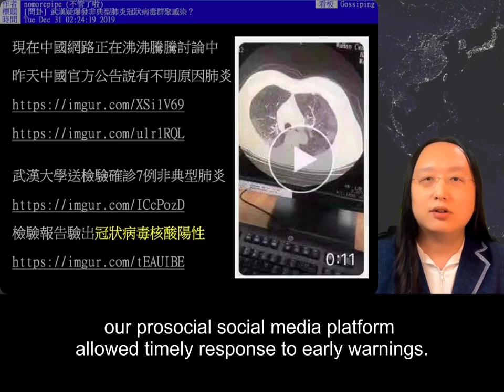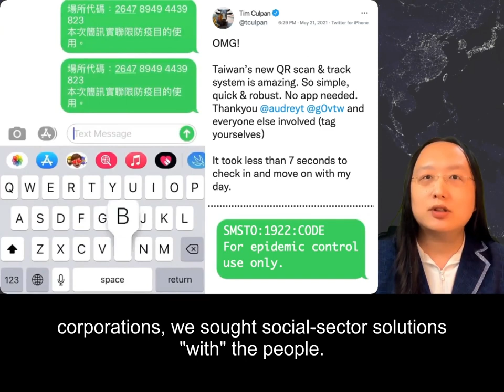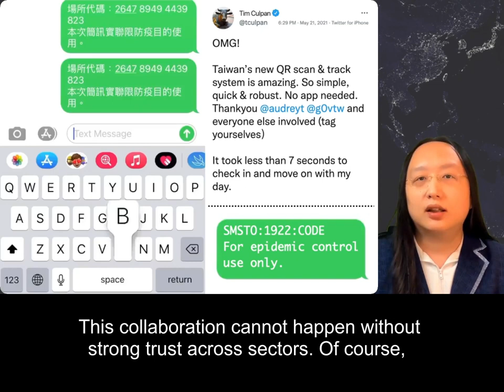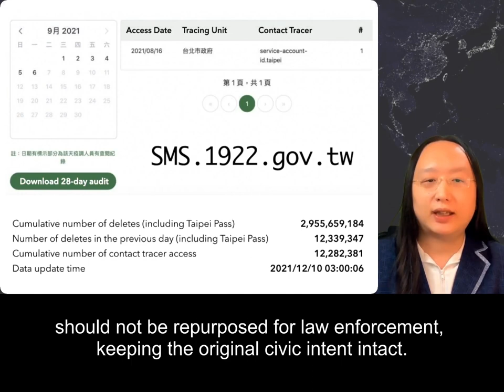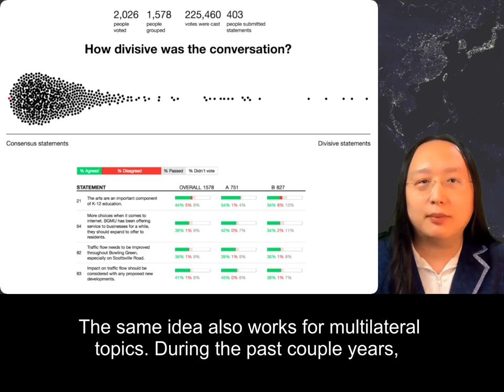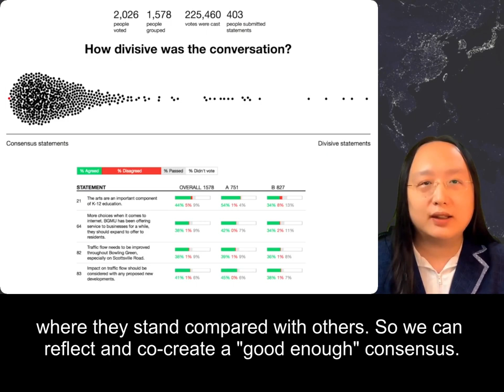2021-12-10 Summit for Democracy — Affirming Democratic Values with Technology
我們不只要「為民所託」，更要「與民協力」。

人權組織 CIVICUS 每年和全球 20 多個區域夥伴，調查全球的公民活動空間自由度，臺灣已連續三年被評為「完全開放」，在今年的 CIVICUS Monitor 上，我國是亞洲唯一的綠色亮點。

我國的民主成果從何而來？關鍵在於，臺灣網路與民主的進程，打從開始就是同步發展。從 1987 解嚴到 1996 首次總統直選的十年，正是個人電腦到全球資訊網普及的十年。對臺灣人來說，民主就像社會技術一樣，必須透過所有人共同協力，才得以更加豐富。

因此，我國政府始終堅持「寬頻人權」：透過數位基礎建設，降低公民科技的成本。我們的網路設施，讓任何人就算在臺灣最高峰玉山，都可以開直播。我們相信，開放且不受鉗制的言論環境，是讓數位民主開花結果的土壤。

由於臺灣兩千三百萬人已經習慣將網際網路作為公共討論空間，所以，我們不必封城也能防疫，不必下架就能核實。舉例來說，早在 2019 年底，疫情訊息剛剛開始傳播時，致力於公眾議題的社群網路，就已經熱烈討論，使我們快速掌握方向，得以超前部署。

面對接踵而來的挑戰，數位民主已經被驗證為最有效的解法，「簡訊實聯制」就是很好的例子。

為了杜絕大規模社區傳染的路徑，疫調必須快速有效地掌握確診者的足跡，如果不能提供可信的資料以備追蹤，將會形成防疫漏洞，但這往往會和隱私形成衝突。若政府強制命令使用某款手機軟體，可能會適得其反。因此，「實聯制」並未集中管理資料或交給跨國公司控制，而是與社會部門一起尋求解方。

今年中，臺灣公民科技社群 g0v 的朋友們，開發出透過簡訊協助疫調的機制；政府與民間互相協力，與電信業者在一週內開發佈署完成「1922 簡訊實聯制」。

任何人只要掃描該場所的 QR Code，送出簡訊給 1922，就可以留存行程紀錄，讓疫調人員必要時可以從系統調閱資料，精準比對確診者和接觸者的足跡，而無需向場所揭露任何隱私資訊。

如果沒有堅強互信的夥伴關係，協作不可能如此順利。當然，我們仍應照顧長者和視障朋友的需求；原本的紙本紀錄、蓋章替代填寫等方式，仍然涵容留存，並行不悖。

疫調人員申請查詢特定門號，是透過疫調輔助平台申請該門號的足跡紀錄。門號持有者可以在 SMS.1922 平台上，反向查詢「哪個單位的疫調人員，在何時查過這支手機門號」；在 28 天後，紀錄都將全數刪除。

起源自社群的簡訊實聯制，始終秉持個人資料自主的精神，因此在新的挑戰出現時，我們便能及時回應。例如，先前有位法官在審核警察單位提出的搜索票聲請時，發現卷證出現實聯制的簡訊。幸好多方分散式儲存的設計，使警方不致於取得簡訊代碼和場所的對應表。

在法官拒簽搜索票，並公開質疑其合法性後，法務部隨即作出解釋：簡訊實聯制不在《通訊保障及監察法》調取或監聽的範圍，因此不應該被用於執法目的，以確保公民社群的原意。

「民治」是民主的原意。面對全球疫情與假訊息的危害，臺灣模式向世界展示「公民・政府・私部門」夥伴關係，如何形塑數位民主：開放民眾參與公共政策，公民社會便可以快速凝聚價值，進而開展創新解法，為全球貢獻心力。

「數位基礎設施」的概念，就像可靠的水、電、道路等基礎設施，讓生活便利安心，數位領域的公民基礎設施，也讓民主便利安心。

舉例來說，公民科技社群在 2015 年發展出低成本的微型感測裝置「空氣盒子」，現在遍及各地學校、自家陽台。公民科學不只補足了政府的有限能力，也是資料素養、環境教育的最佳案例。隔年，臺灣政府推出「民生公共物聯網」，首次將數位納入前瞻基礎建設預算，從開始的兩千個裝置，如今已有數以萬計的設備。

在資料共享後，如何以數位科技凝聚共識，也是重要投資。舉例來說，2015 年 Uber 進入臺灣後，廣受乘客歡迎，但也引發計程車業者反彈，在 g0v 社群協助下，臺灣政府運用開源軟體 pol.is 邀請關心此議題的利害關係人，共同聚焦討論，而我們從此經驗學到，看似分歧對立的公共議題，往往蘊含相當多的共享價值。例如「安全」是參與者的共同價值，必須具備職業駕照、保險及納稅，就是基本共識——這些討論最終都凝聚成 2016 年的《多元化計程車方案》。

跨國的討論也能運用同樣方式協作，例如去年臺美的「『智』同道合 – 數位對話」，以及「台美防疫松 cohack」，都使用互動式數位工具「Pol.is」，讓參與者在視覺化的意見光譜中，看見自己的想法與其他人的相對位置，進而思考和共創出一個「夠好」的共識。

最後，讓社會創新能迅速擴散的機制，更是重要的民主投資。臺灣的總統盃黑客松已經連續舉辦四年，每次都有數以千計的社會創業家、基層公務員，以及來自數十國的團隊參與，為我們的公共數位設施做出貢獻。每年最終會選出五個卓越團隊，由總統授獎，並在下個年度獲得支持。

所以，我想以臺灣的經驗，呼籲所有的自由國家，投資公民科技以強化民主。正如我們在國家聲明中說的：「信不足焉，有不信焉。」作為民主國家，我們必須信任我們的公民 — 臺灣可以幫忙。